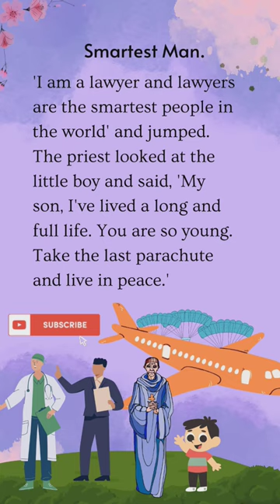Smartest Man || Short English stories || Practice English speaking